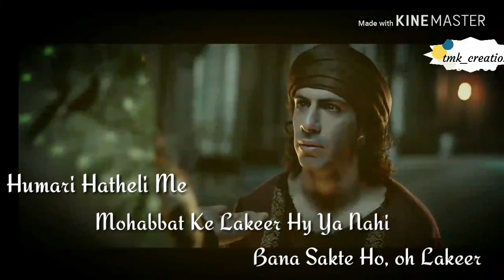Khilji Dialuage in Padmavat | Hamari Hatheli Me Mohanbat Ke Lakeer